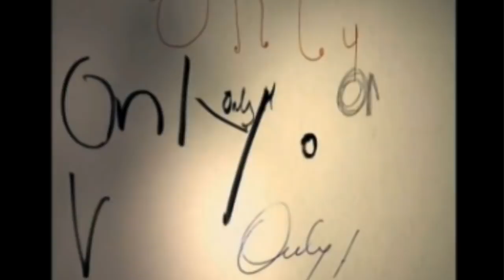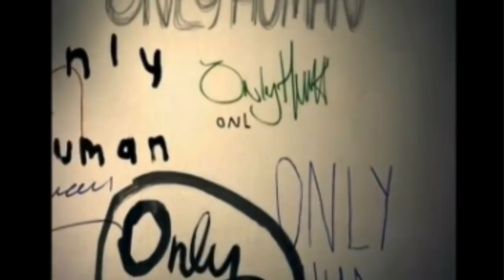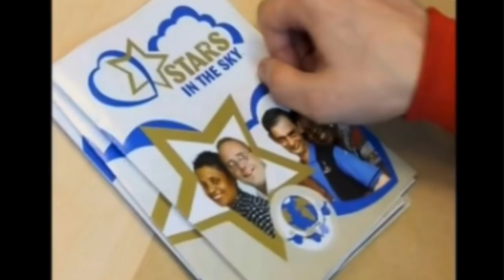Undateables FUNNIEST EVER Truly Madly Deeply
Before the undateables was around, Truly Madly Deeply covered some of the stars of todays show in 2006